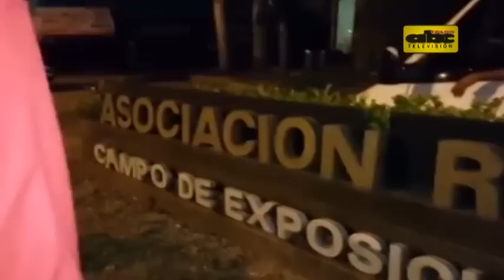Policía despistado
Un policía, aparentemente un poco despistado, habló con los campesinos que se manifestaban frente a la ARP y les dijo que las manifestaciones pacíficas sólo se pueden hacer hasta las 6 de la tarde.